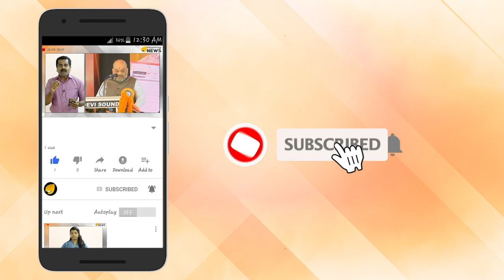രാജ്മോഹൻ ഉണ്ണിത്താന്റെ ക്ലിപ്പ് പുറത്ത് വിടും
രാജ്മോഹൻ ഉണ്ണിത്താന്റെ ക്ലിപ്പ് പുറത്ത് വിടും. ക്ലിപ്പ് ഭീഷണിയിൽ നേതാക്കൾ. ബിജെപി ബന്ധത്തിൽ കോൺഗ്രസിൽ കലഹം. നേതാക്കൾ പരസ്പരം പഴിചാരലിൽ.